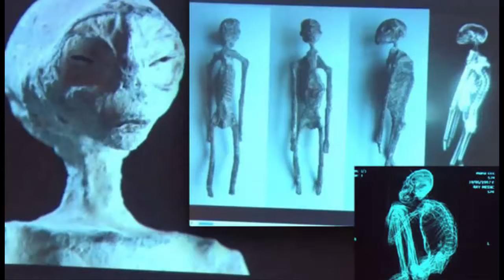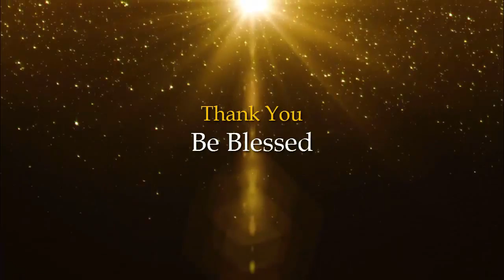Alien Mummy discovered near Nazca Lines - Flat Earth science